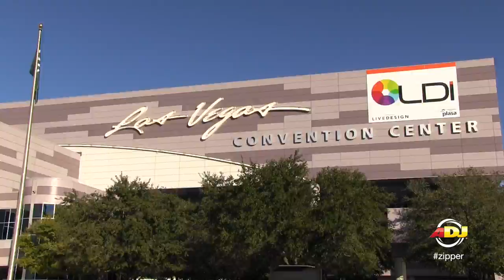First Look! ADJ Zipper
First Look! ADJ Zipper at the 2014 LDI Show in Las Vegas, Nevada.

Create pure lighting excitement with the ADJ Zipper, an ideal lighting effect for any mobile entertainer, small nightclub, bar our lounge and for Bowling and entertainment centers. This fixtures features four barrel mirrors, 8-Watt LEDs and 16 exciting built-in lightshows, all in a compact fixture. The red, green, blue and white beams swivel back and forth and create multiple beams that cover a wide area.

The Zipper is easy to use with a variety of options to operate. User may run the Zipper in Sound Active mode where the light will move to the sound of music, DMX control or internal show mode with 16 built-in lightshows.